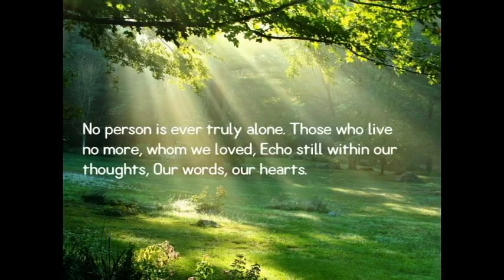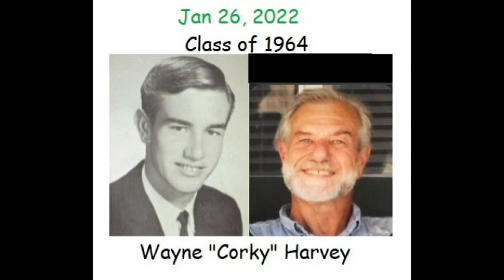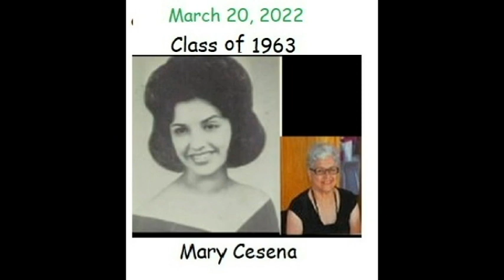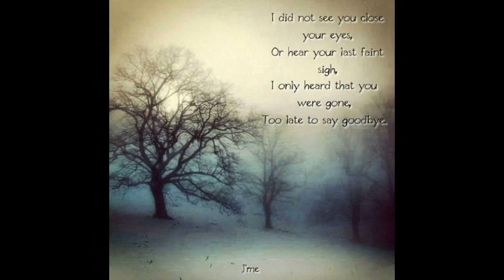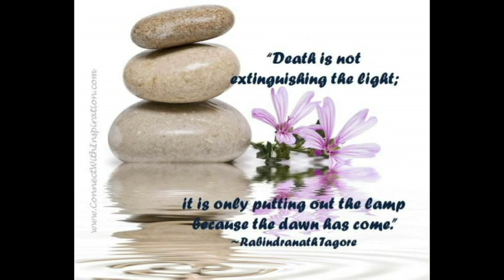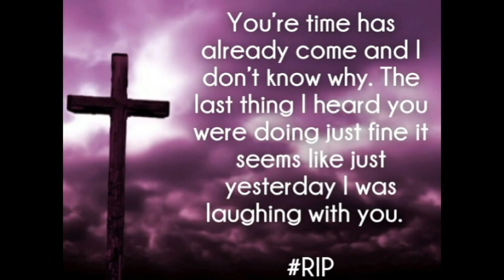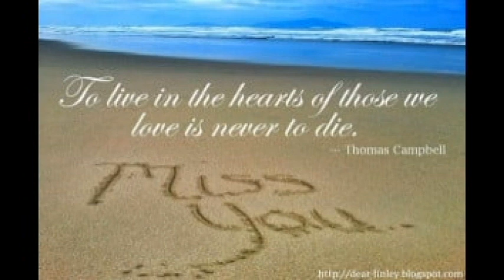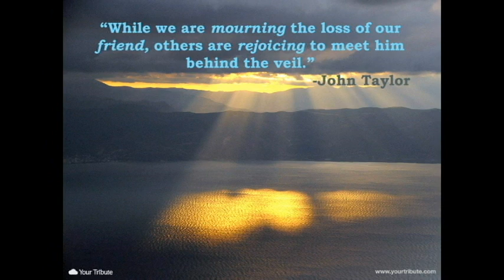Helix High Memorial Group Tribute to Alumni Lost in 2022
Helix High is located in La Mesa, California.  Helix opened its doors in 1952.  Our Memorial Group at Facebook was started in Oct 2013.  As sad as it is, working with all of these people who are no longer with us, we have actually found people who were listed as dead on their Class Reunion memorial list but are still alive and well